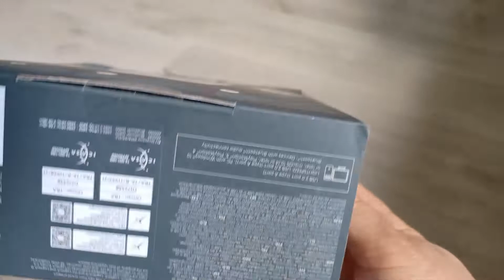Logitech G435 Lightspeed